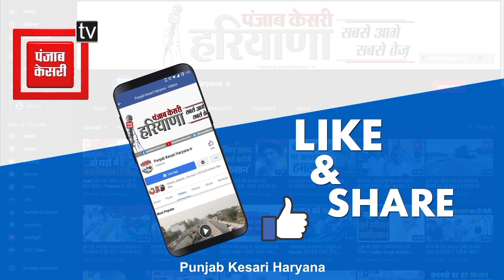12 दिन से लापता युवक का जमीन में दफन मिला शव, दोस्त पर लगा हत्या का आरोप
12 दिन से लापता युवक का जमीन में दफन मिला शव, दोस्त पर लगा हत्या का आरोप